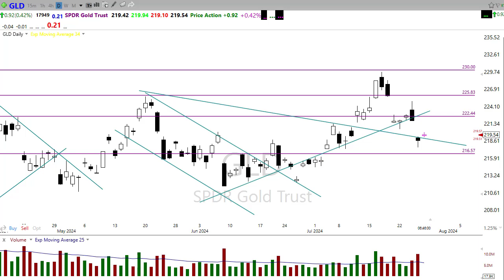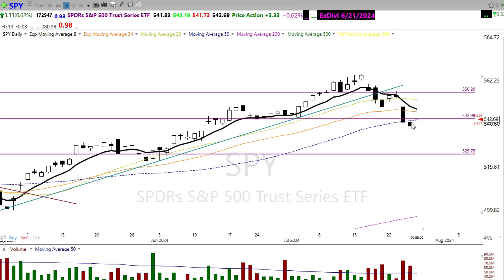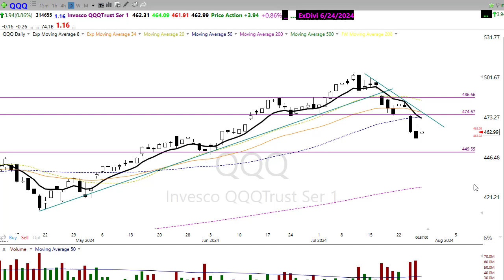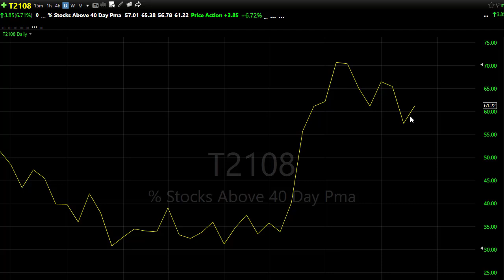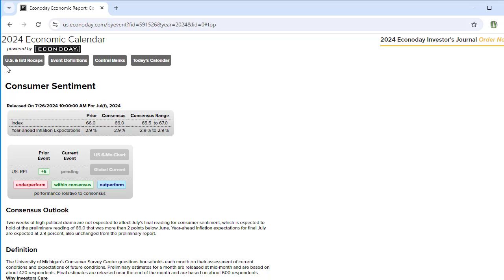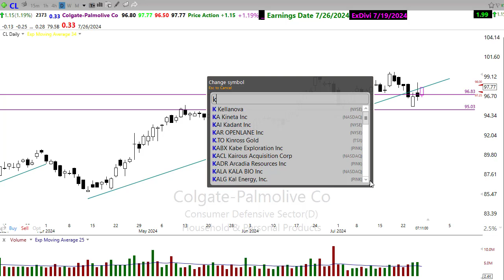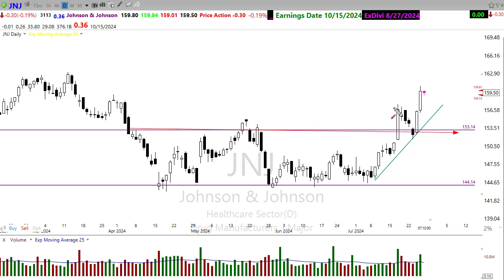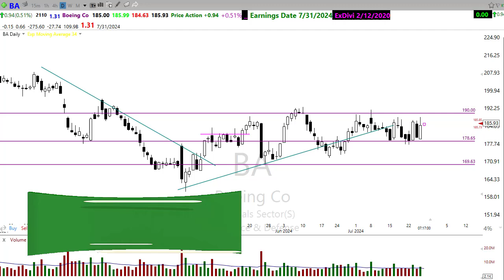Morning Market Prep | Stock & Options Trading